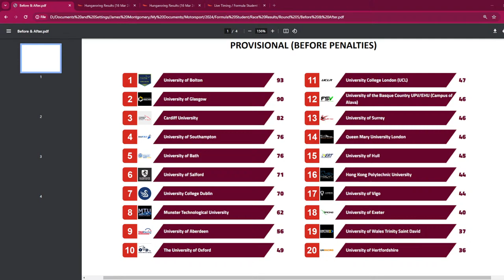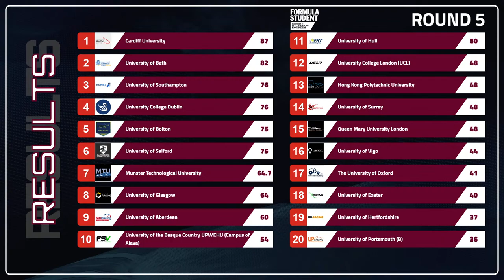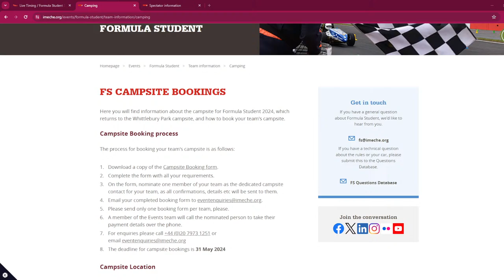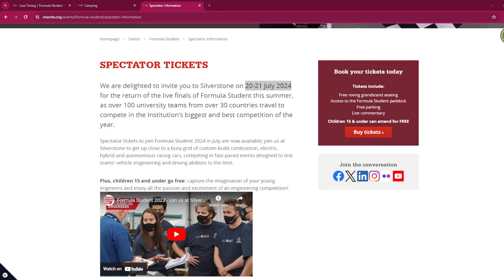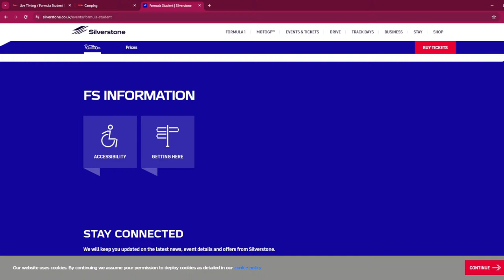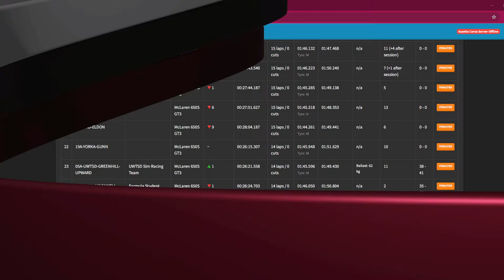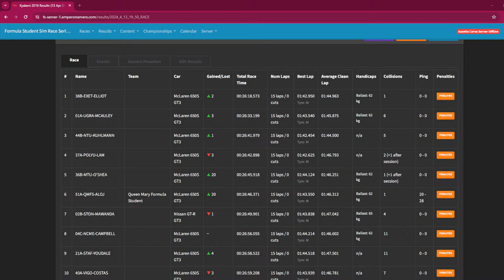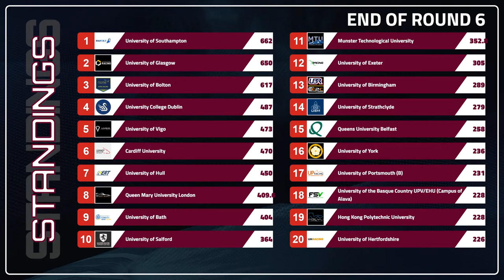FS Sim Race Series 23/24 - Round 6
53 Universities will be taking part to become this season's Formula Student Sim Racing Champion - this round's combination is GT3's at Kyalami!

Lead Commentators -
Giles Cosgrove (Insta - @giles_cosgrove)
Jessica Ball (  @JessGames95   )

Support Commentator
James Montgomery (  @jjracing4651 - e-Sports Event Captain).

With thanks to our partners:
-  Williams eSports -   @WilliamsF1TV
-  HighViz Media -  @highvizmediagroup
-  JJRacing -  @jjracing4651
- Emperor Servers